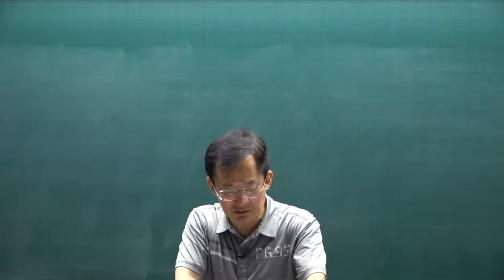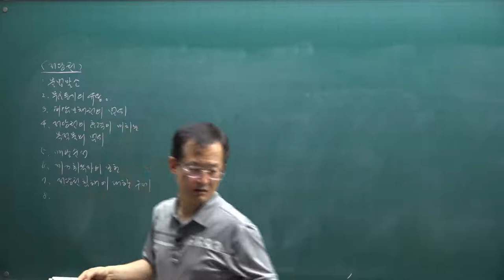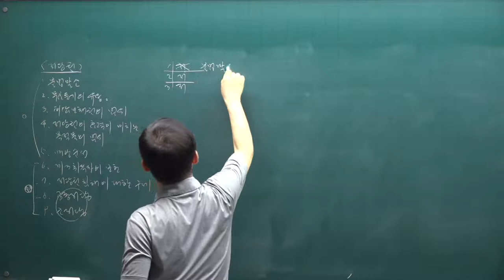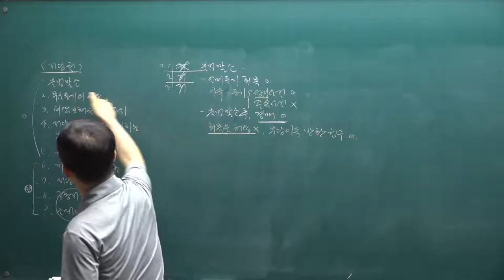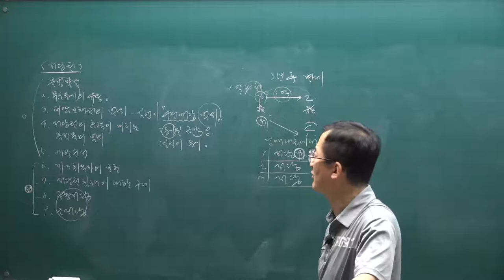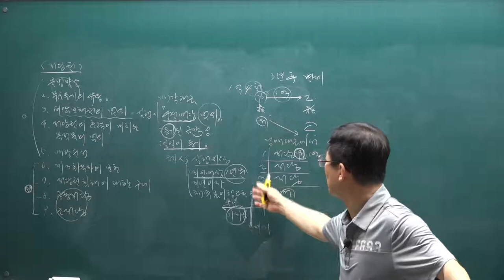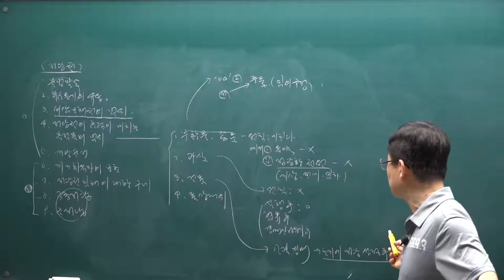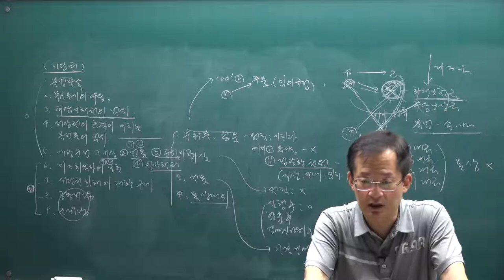[공전무] 2021년 공인중개사 민법 핵심요약 20강